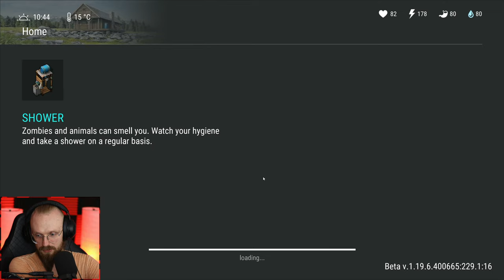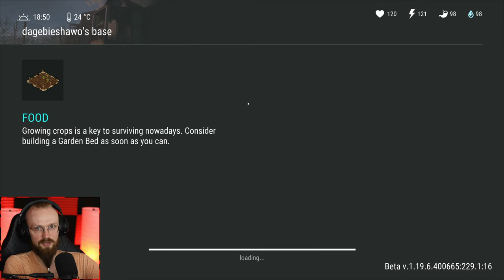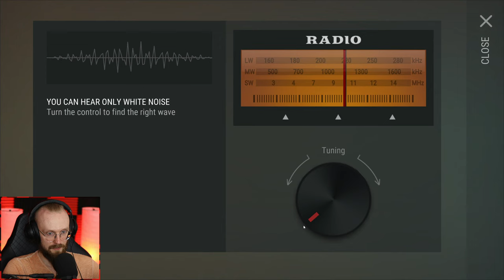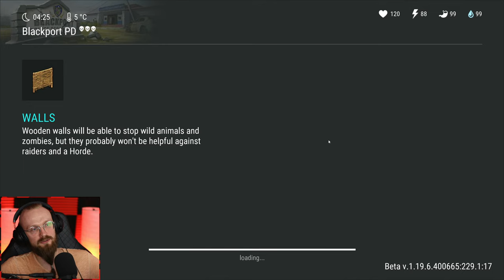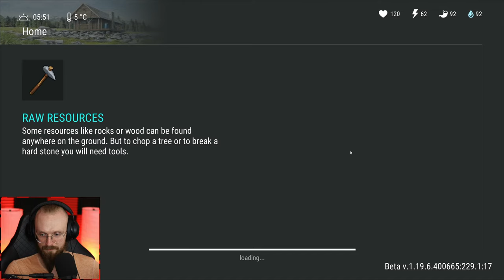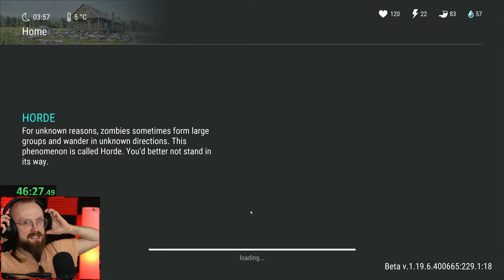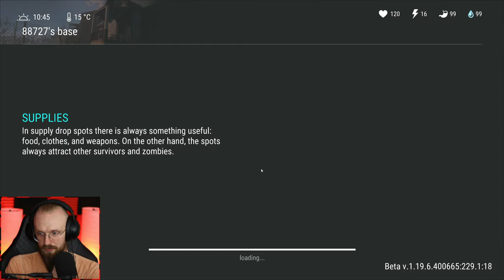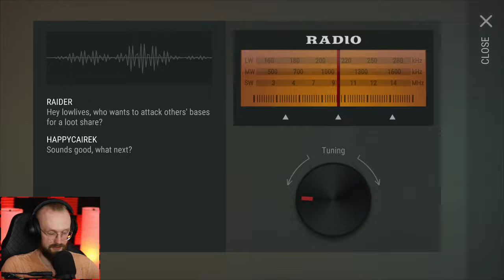NEVER ENOUGH LOOT DURING THE APOCALYPSE! - Last Day on Earth: Survival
Last Day on Earth: Survival Never Enough Loot During The Apocalypse! LDoE Season 28 with the Settlement and Second Base is here so let's do some LDoE raids and more!

A: In order to raid in LDoE you have to be LVL 150. Then you can call raiders on the radio and complete their tasks and start raiding.

A: The fastest way to level up is by doing Bunker Alfa. Sometimes the healer spawns at your base and gives you +100% experience buff, use it while clearing Bunker Alfa.

A: You can get melee blueprints at the Crooked Creek Farm, you can find purple melee blueprints there. Firearm blueprints can be found at the Police Department.
To get purple blueprints in PD you must exchange 10 blue cards for 1 purple card which is not advisable for the beginners, unless you have a lot of weapons at the base.

A: It's hard to get it as it's random. Just keep breeding LVL 4 dogs and maybe one day you'll get lucky.
You can increase you luck by participating in the dog breeder event which appears randomly in the calendar events.
You can use Dry Food to get a higher rank dog. Dry food can be sometimes be found at the junkyard, farm location or basements.
Go to the northern fishing event (it's in the winter location, spawns randomly) and throw a grenade in the pond there. This way should get a sturgeon.

A: Growing carrots is one of the best ways to get healing items in LDoE. Transform plant fiber into pieces of cloth and craft bandages. To get tons of first aid kits you have to raid and get lucky.

Q: How to build my base? Tips for building a base?

Q: When should I raid, how to I defend my base?
A: Once you reach at least LVL 150 and you have LVL 4 steel walls you can raid safely as raiders can't go through LVL 4 walls. You can raid with LVL 3 walls but your walls can be destroyed so that's not advisable.

A: You can't get steel fast. The best way to get steel is by recycling batteries and getting copper bars. Then smelt coppers bars into steel bars on the refined melting furnace.
Batteries are quite common you can get them almost everywhere, bunker alfa, motel, convoy, airdrops, resource zones. Sometimes you can get lucky and get a lot of batteries from raiding bases.
Sometimes you can get copper bars at the farm location in the blue box or you can find copper bars/steel bars in Bunker Alfa 4th Floor.
By recycling wrenches, winchesters, heat sensors, turret parts and much more you can get steel bars.
00:00:00 - Intro
00:04:17 - [ RAID #1 ]
00:11:38 - Farm Location
00:21:46 - Blue Box Opening
00:29:05 - The Witch
00:39:54 - [ RAID #2 ]
01:03:44 - Starting 99 Waves
01:38:19 - Wave 80
01:44:42 - Wave 90
01:47:35 - Wave 95
01:49:28 - Big Oopsie
01:56:47 - [ PURPLE CARD OPENING ]
02:07:42 - [ RAID #3 ]